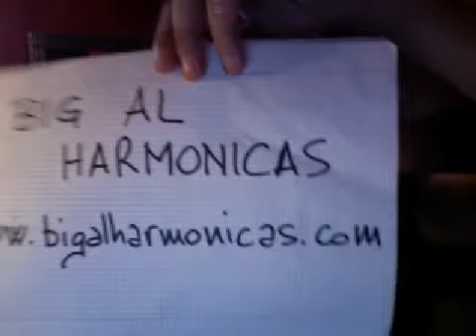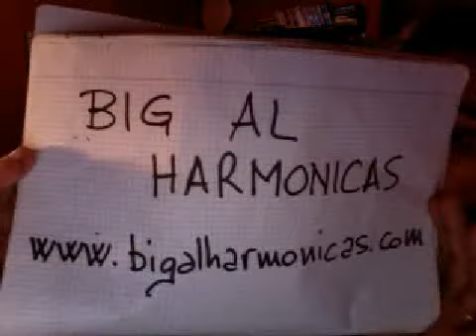i modelli Tombo Lee Oskar: Major Diatonic, Melody Maker, Natural Minor e Harmonic Minor